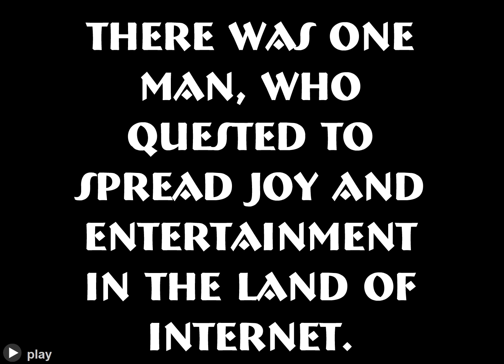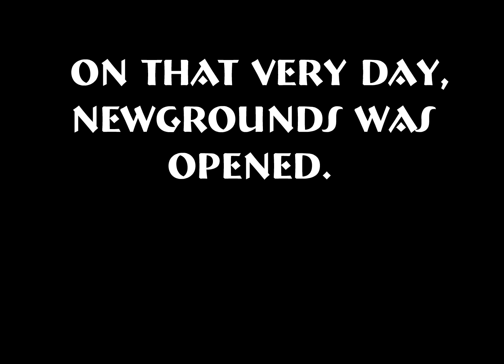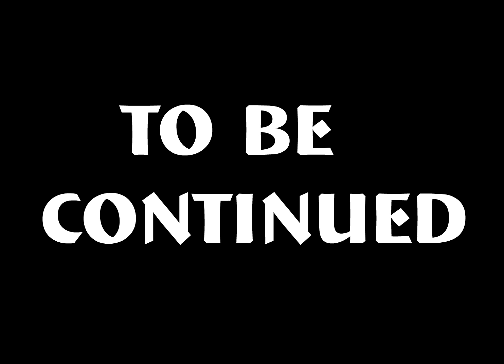-NG the movie-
Made by EijiNoDuoWillie on February 22nd 2003